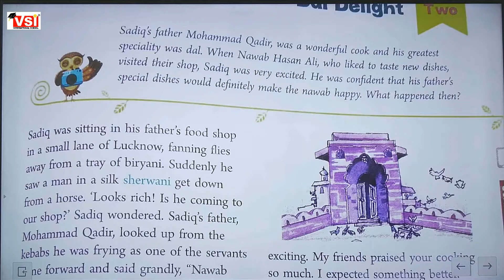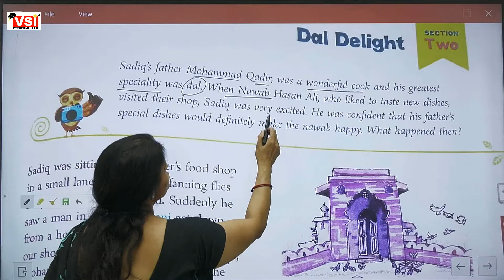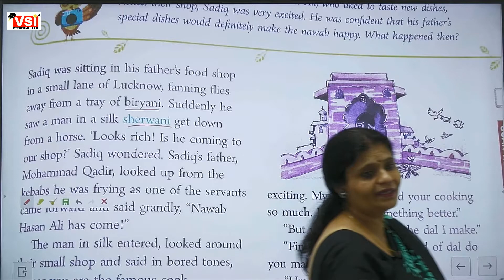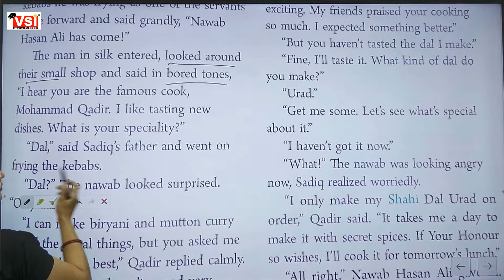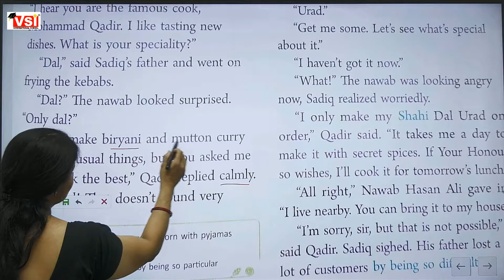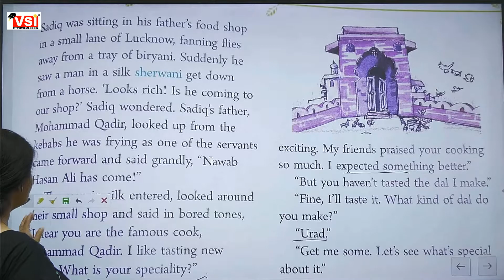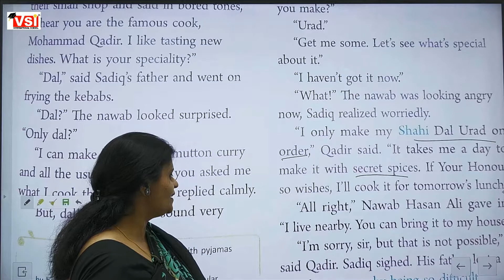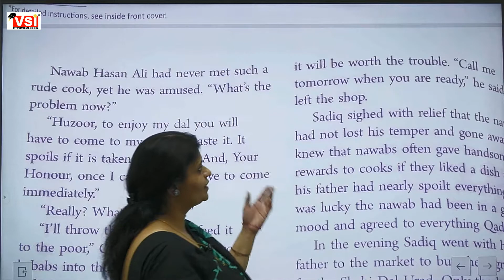Class 6 English Ch Dal Delight Part 1 20Sept21